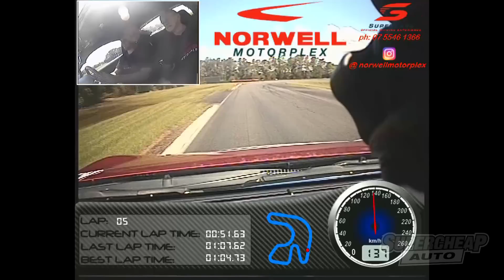DRIVE TALK | Brodie Kostecki & Russell Ingall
Russell Ingall is joined by Brodie Kostecki in the brand new Enforcer & The Dude segment, "DRIVE TALK".

We catch up with Brodie to talk about his stint in NASCAR, his recent Supercars Sandown podium, Erebus Motorsport and how he got the nickname of the ” Bush”.